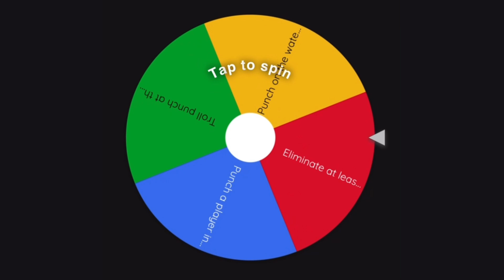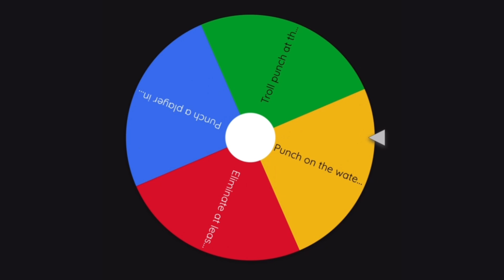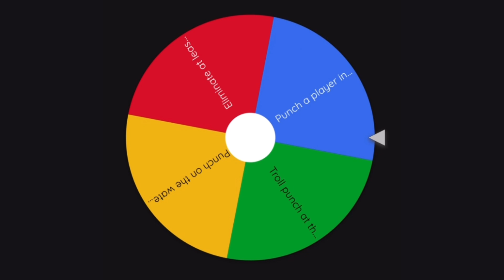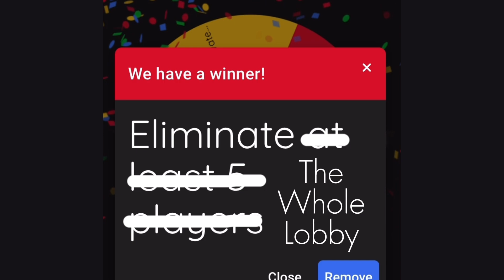Becoming The Saitama of Stumble Guys (Again!)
After doing 100 sets of squats, sit-ups, & push-ups, I’ve come back to Stumble Guys as the One Punch Man himself. Watch me reclaim my title in today’s video!

I appreciate every single one of you stopping by, and I’d appreciate any feedback. And of course, have a great day!